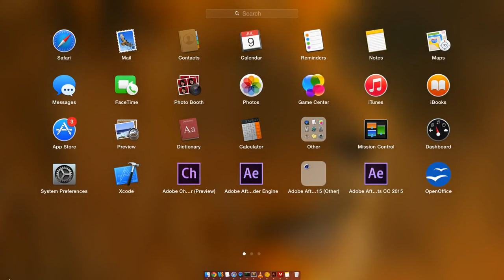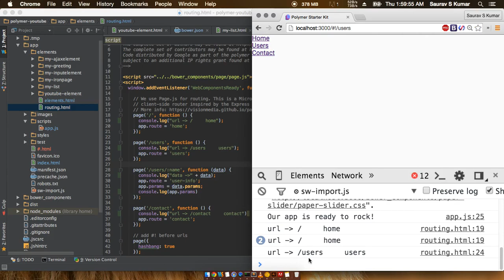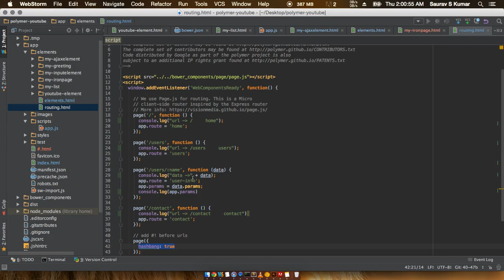Polymer 1.0 Tutorials #50 Page.js Router in Polymer web app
In this Polymer tutorial on web app development we take a look over
routers and how to use them in web and mobile app development.

This is a four part tutorial series and in this 1st part we will go on to
explore page.js and see how it works and then from there on
we will see how to connect the anchor tags along with the
iron pages element in the index.html file for build a web app
which support routing.

Then in the next tutorial, i.e. tutorial number #50 we will see how to
use these page.js and iron-pages element tag together in the web
app development to build and application.

And since we know that Polymer web apps can be easily ported to
other platforms and be used for android app development and
iOS app development, it becomes very easy for mobile app developers
to develop apps for such applications just by using Polymer for

Design of apps is also very simple since all we have to deal with is
HTML, CSS and JAVASCRIPT alone. Ajax has been a common approach
in design of apps of web and on other platforms too, as it provides
functionality such as loading of the data without reloading in web
app development and helps us to build a application.

Thus this Polymer tutorial can be very handy in web app development,
as well as development for other platforms such as android and iOS.

web ui frameworks |
website app design | web developers | app design | mobile app dev | app developers | mobile app development